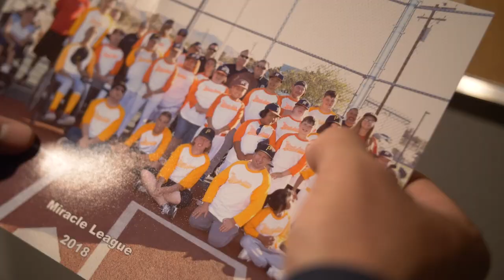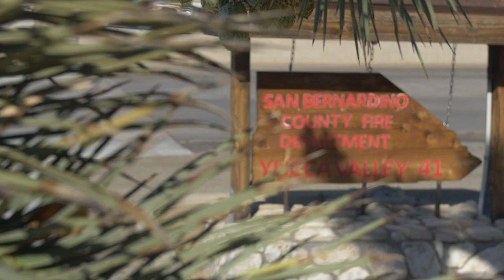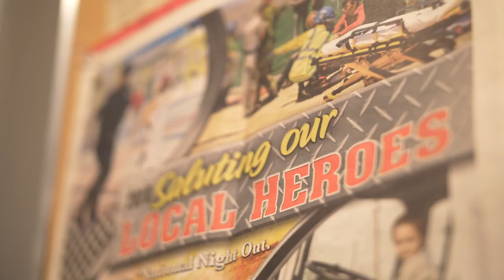Miracle League in Yucca Valley: We're Proud To Serve You!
SBCoFD Captain Zack Taylor has been ProudToServeYou in the Town of Yucca Valley for over 7 years. Zack & his crew at Station 41 regularly volunteer at the town's MiracleLeague baseball games, a league for people with special needs. Thank you for allowing us to serve! It's such an honor!